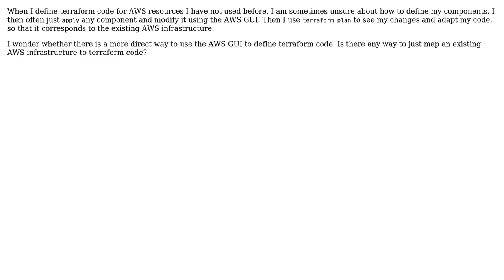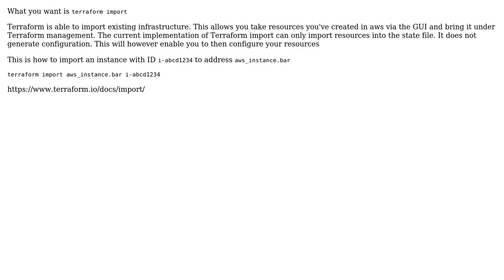How to map AWS ressources to terraform code?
With thanks & praise to God, and with thanks to the many people who have made this project possible! | Content (except music & images) licensed under CC BY-SA | Music | Images & others | With thanks to user nik user Innocent Anigbo and the Stack Exchange Network Trademarks are property of their respective owners. You are responsible for your own actions.